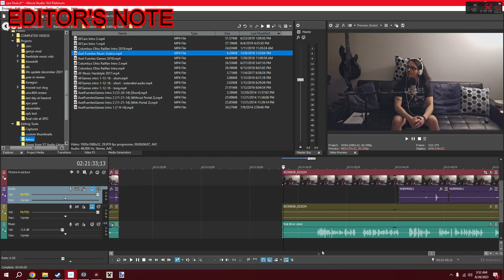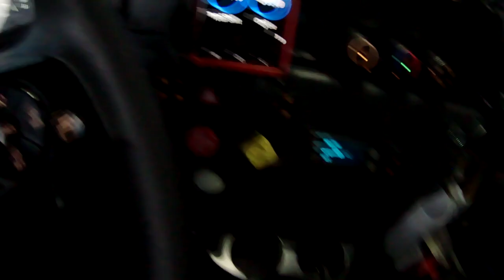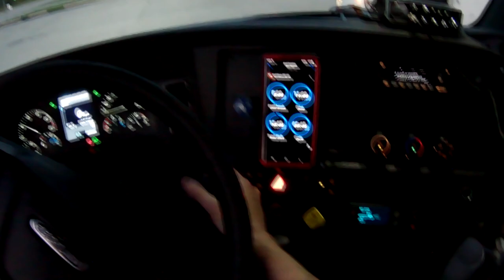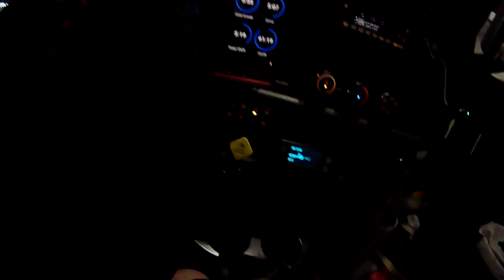My last Drive with XPO & Let's Discuss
DISCLAMER: All truck footage was recorded with a HANDS-FREE camera

I have officially left XPO, and I'm moving out again soon. Tune in to find out why.